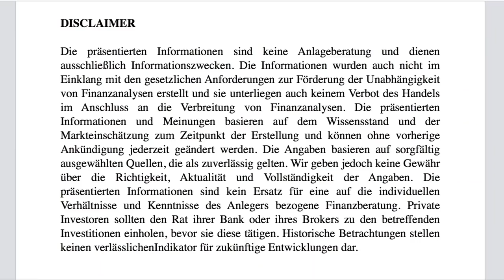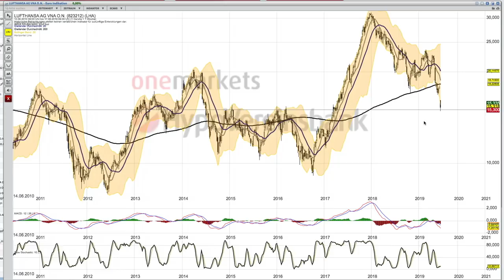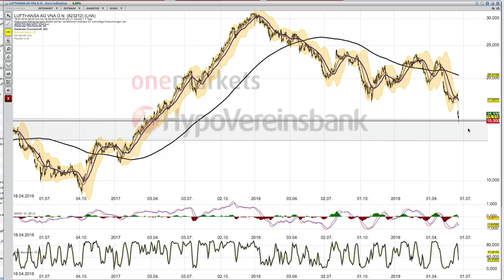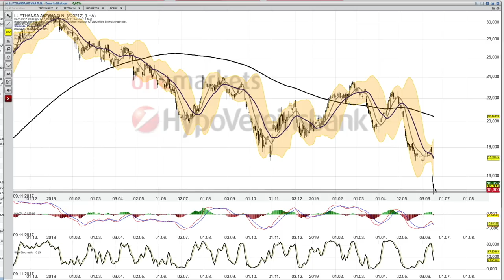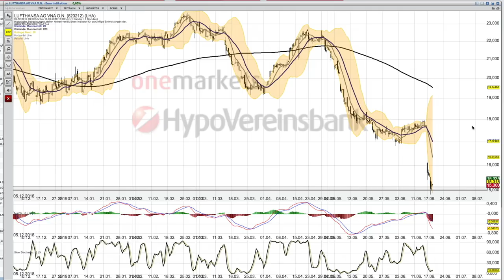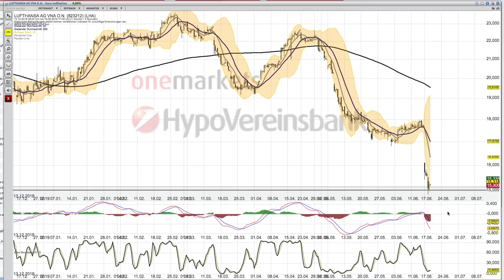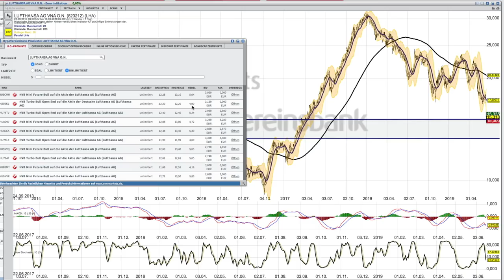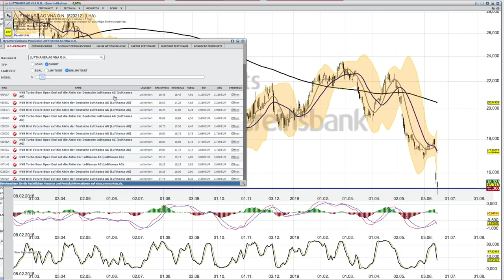Lufthansa nach den Zahlen